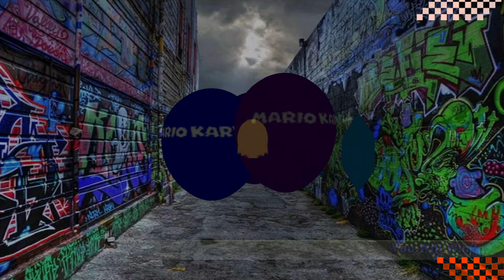Neptune777 FMNG Online 2021 03 14 002